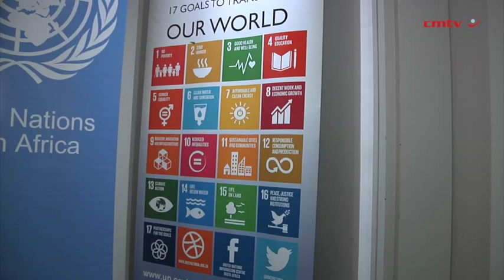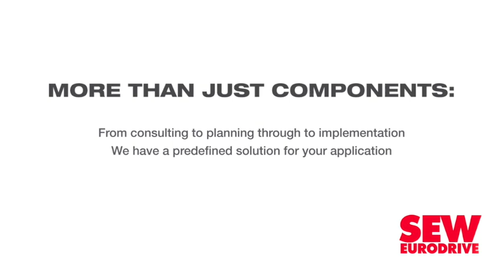Dynamic, inclusive global economy essential to meeting 2030 Agenda – UN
The broad-based deterioration of global economic prospects may cause setbacks in the pursuit of the United Nation’s (UN’s) Sustainable Development Goals (SDGs), the UN’s ‘World Economic Situation and Prospects’ report has found.